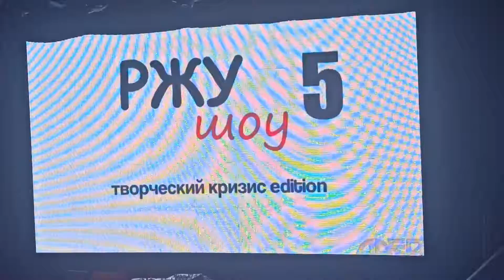Adeq показал РЖУ Шоу 5 на Mashupble 2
Адекватный сделал, что все от него хотели и ждали